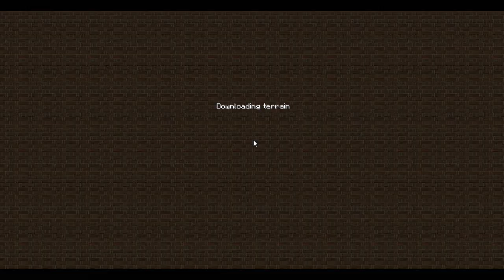Let's Special Minecraft Skypyramid #026 - Änderung des Cobblestone Generators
Minecraft (2009) ein Spiel von Mojang, moderiert von David und Pätrick.